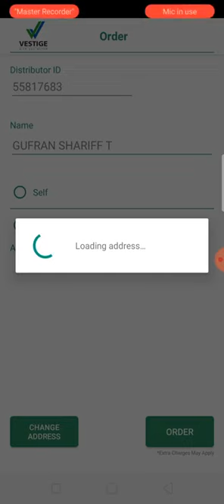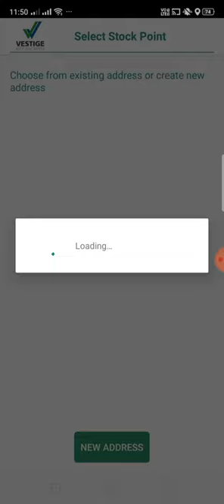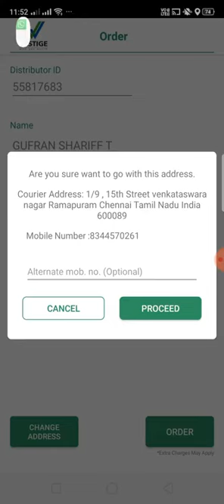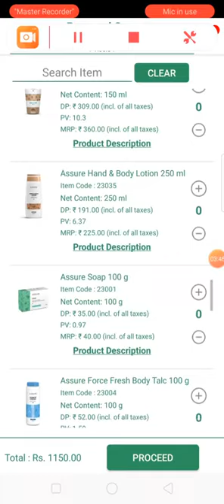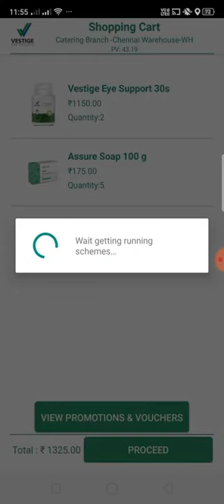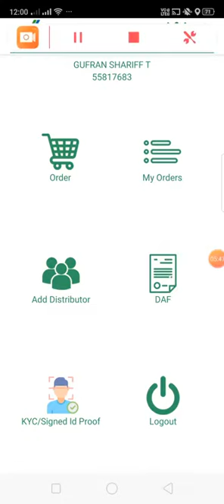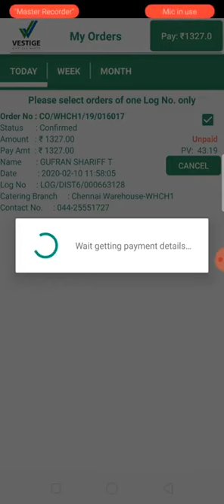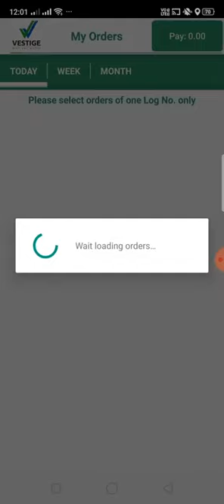How to purchase vestige pos app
Guidelines for vestige pos app